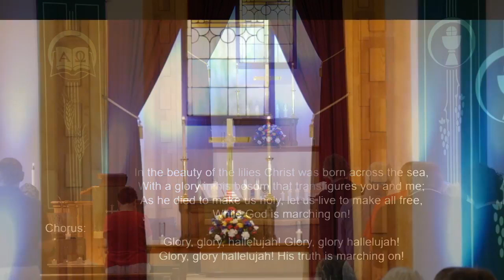On Earth As It Is in Heaven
Community United Church - July 4, 2021